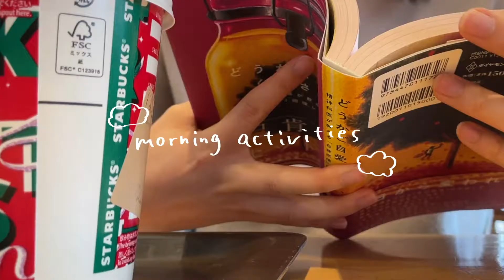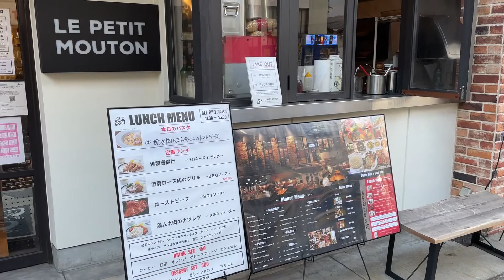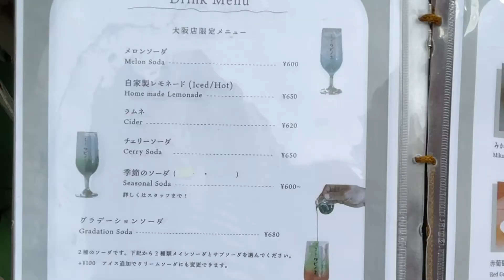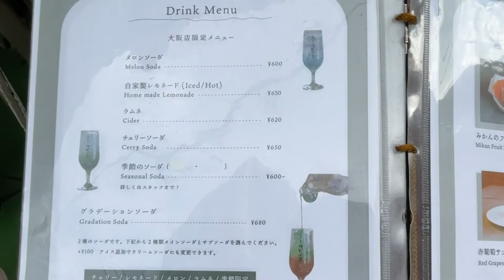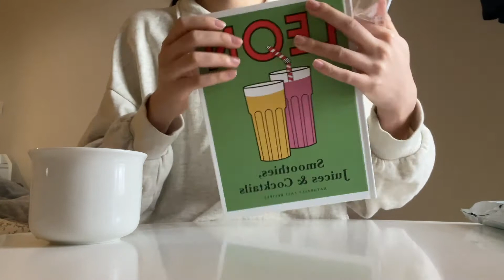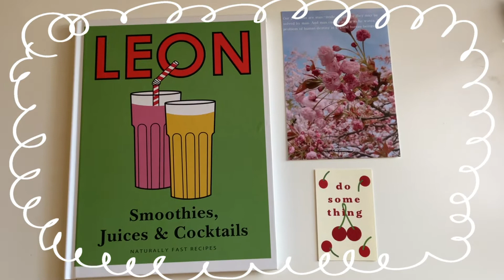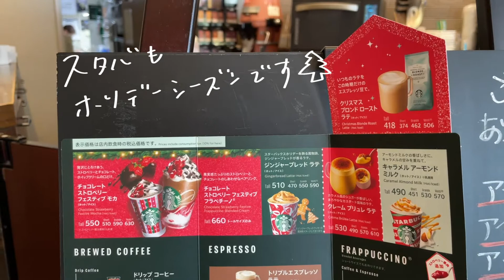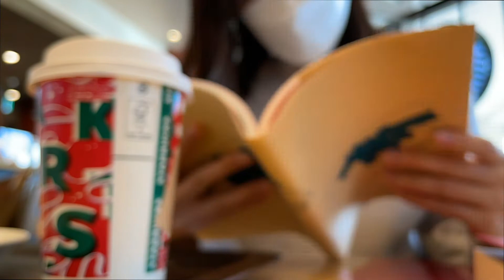一人暮らし社会人OLvlog 韓国雑貨と朝活/堀江・中崎町カフェ 充実した休日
大学生気分でvlogあげております。

堀江と中崎町のvlogです。
カフェや韓国雑貨のお店に行きました。

スタバで朝活したり、ドライフラワー買ったり。